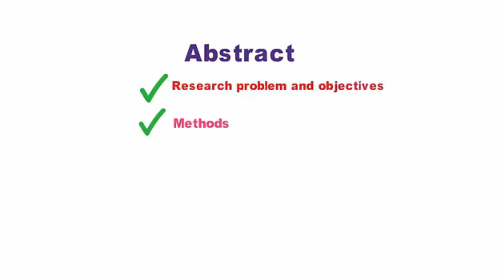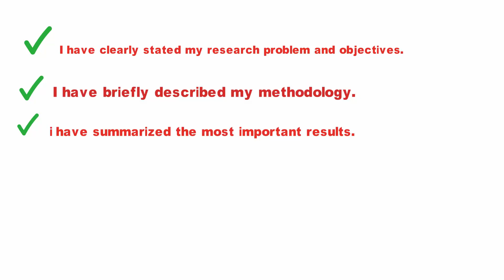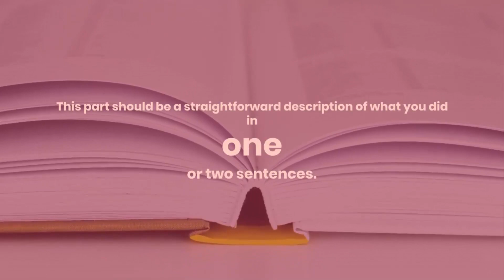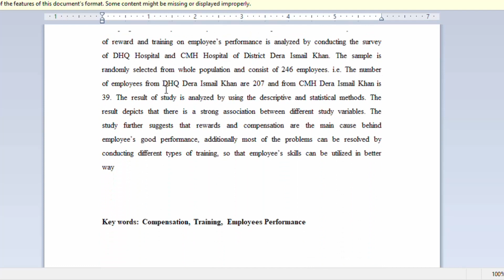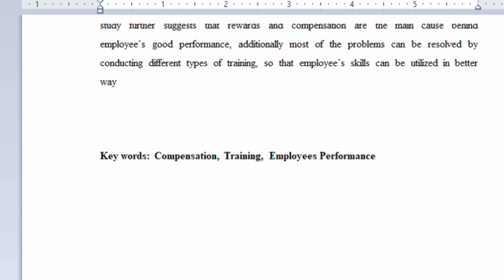how to write an abstract for a research paper l what is an abstract l step by step guide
An abstract is a brief summary of a research article, thesis, review, conference proceeding, or any in-depth analysis of a particular subject and is often used to help the reader quickly ascertain the paper's purpose.
Links,
Blogspot.